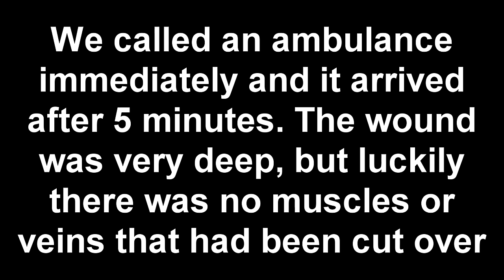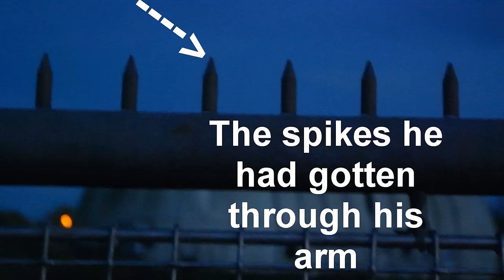URBAN EXPLORING GONE WRONG - Exploring An Abandoned Market Hall + Audio Facilty/Anechoic Chamber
★Description★

We went to two interesting abandoned place this time. They were really cool.
So yea unfortunately it went pretty wrong this time as you can see. Luckily there was no veins or muscles that got cut so he actually got lucky. When he got into the hospital ha had to get some stiches but that was it. He had to wear a strap that supported his arm for two weeks. So I hope that he don't gets too scared of urbexing in the future, but I can easily understand if he does.

-JonaTV

My Equipment
►Second camera: Samsung NX 2000
►Editing made in Sony Vegas Pro 13

★Tags★